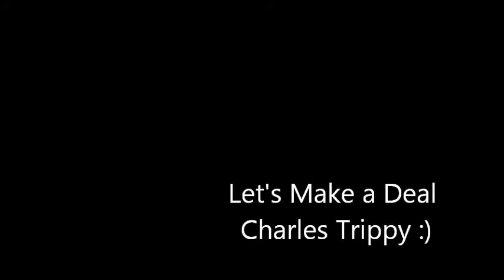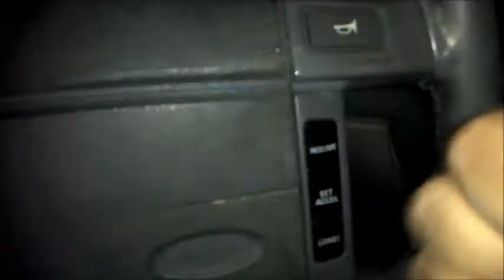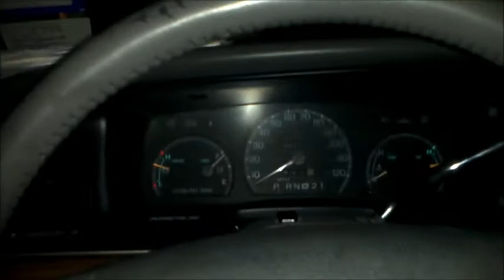Let's Make a Deal Charles Trippy :)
I wanted to show how the weather keeps teasing me with snow. Also, Charles Trippy, I own/have a working Ipod Nano 1st Generation in white with 1GB of memory. Works Great! I'll trade you for one of your Nano Touches! Let me Know Please!